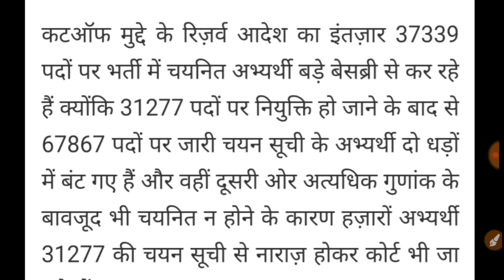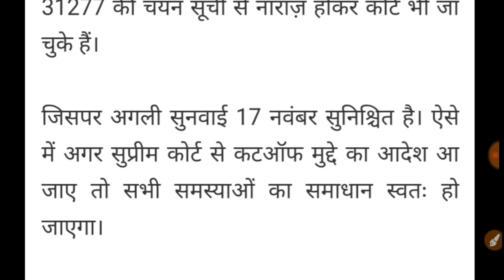69000 भर्ती SC ऑर्डर कल होगा जारी,69000 BHARTI 4045/6065,69000 shikshak bharti latest news today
690006 audio viral,69000 shikshak bharti viral audio,69000 shikshak bharti live video,#31661 #39339
69000 supreme court latest news,
rizwan ka audio,
69000 shikshak bharti rizwan ka audio,
rizwan ansari ka audio,
rizwan ansari ka audio today,
69000 shikshak bharti rizwan ansari ka audio,
रिजवान का ऑडियो,
रिजवान अंसारी सुप्रीम कोर्ट,
69000 shikshak bharti latest news,
69000 shikshak bharti latest news today,
69000 shikshak bharti,
69000 latest news today,
69000 teacher bharti latest news,
69000 cut off,
69000 cut off news today,
Satya Prakash Singh,
69000 Teacher Receuitment 2020,
Study Gurukul 69000 Bharti,
69000 Bharti News today,
Teacher Bharti News today 69000,
69000 Bharti Update Today,